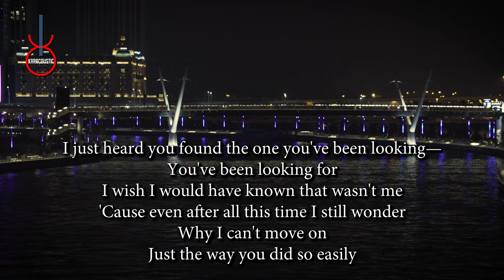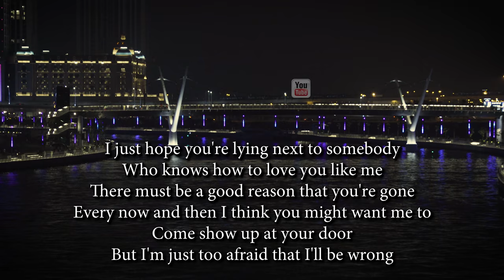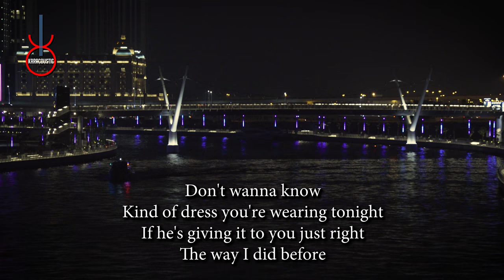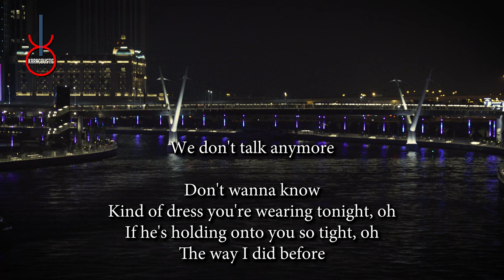We Dont Talk Anymore by Charlie Puth Acoustic Guitar Backing Track | Acoustic Karaoke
We Dont Talk Anymore by Charlie Puth An acoustic guitar backing track produced by Karacoustic Songs. This track is available in Lossless and MP3 format that you can download